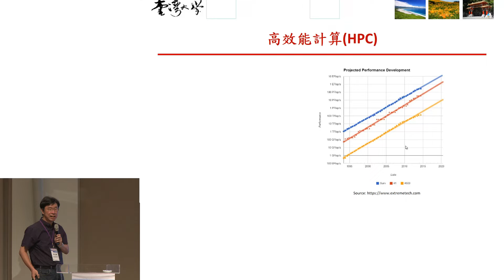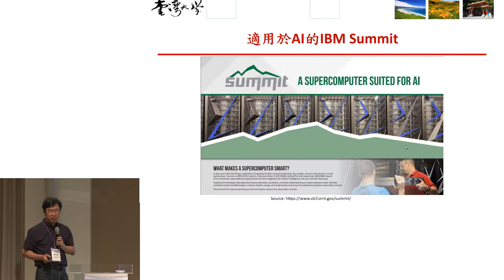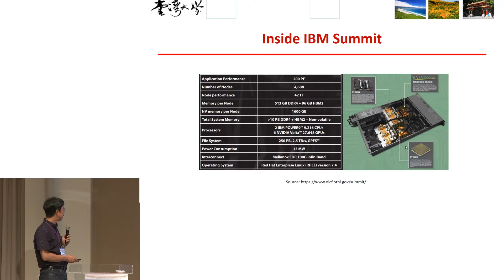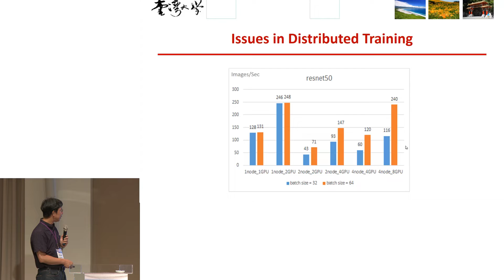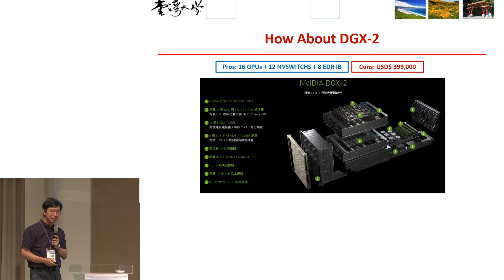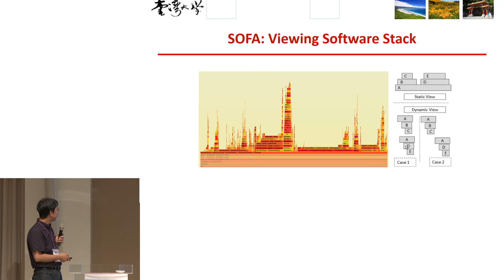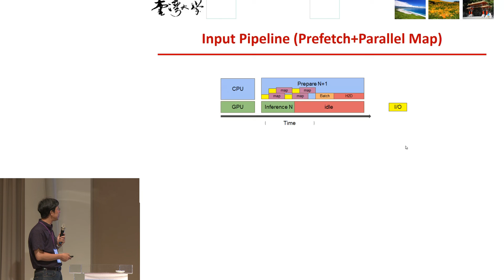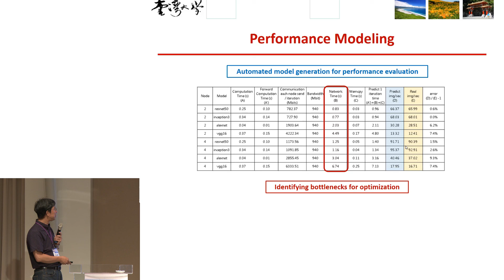[AICW]洪士灝_Performance Measurement and Analysis Techniques for Distributed Deep Learning Systems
活動名稱：AI 晶片設計研討會(AI Computing Workshop)
主題：Performance Measurement and Analysis Techniques for Distributed Deep Learning Systems
講者：洪士灝 教授 (國立臺灣大學 資訊工程學系)